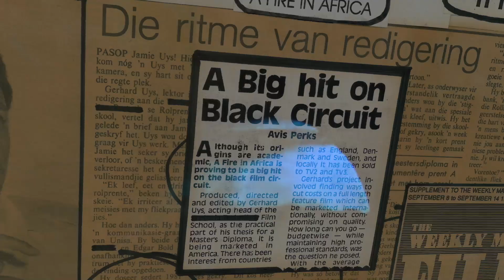A Fire in Africa Trailer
Experience the unseen world of the Himba tribe in Namibia. Journey with Omusu as he redeems himself, his people & his love.

It’s real, it’s raw, and a beautiful ode to the motherland.

Synopsis:
The Ovahimba tribe of the Namib Desert, descendants of the Ancient Egyptians from the era of Queen Nefertiti, and once the richest nomadic tribe in Africa, find themselves on the brink of extinction. Trapped in the 1904 Herero-Nama war, they settled in the godforsaken wastes of Kaokoland after fleeing war and genocide at the hands of the German army. Weary of the name 'Ovahimba' − which means 'beggars' − Chief Nguzu sees in his grandson a strategy for resolving their plight. Here is where the story truly begins...

Omusu has grown into a capable man, worthy of his grandfather's pride. However things take a turn for the worse when he gets banished from his tribe. Omusu must restore his honour and learn how to resolve conflict to bring peace & restoration to his tribe. Will he succeed against all odds?